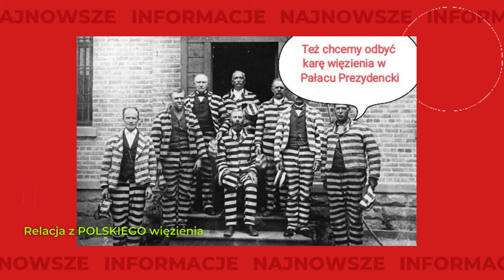!!PILNE!!🚨 ZROBILI TO 🚨 KAMIŃSKI i WĄSIK Wielka Ucieczka🤣MEMY